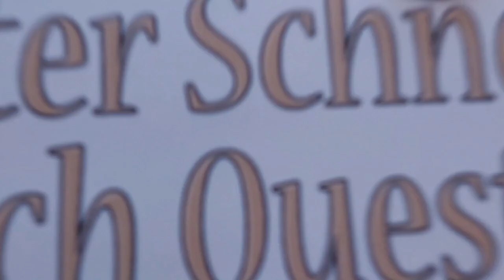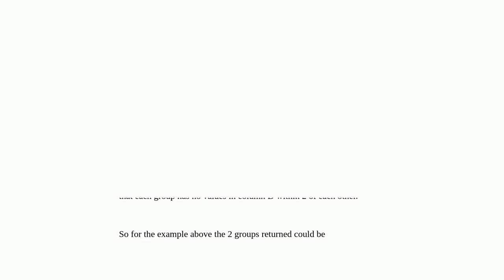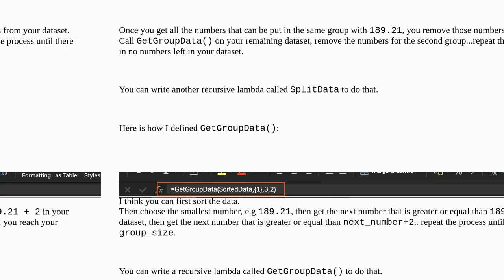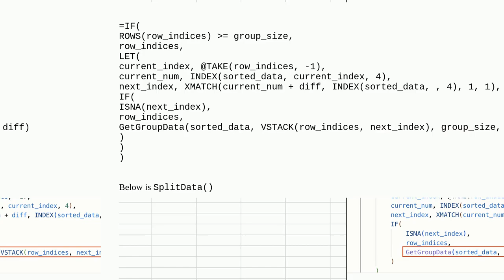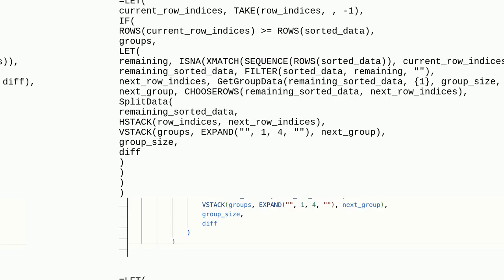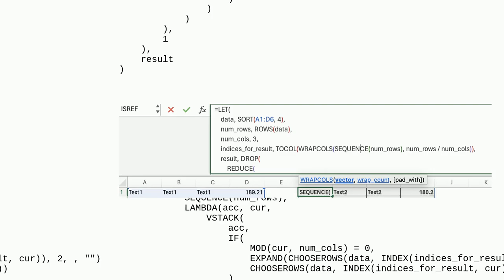Excel formula to group rows to create groups with difference of 2 between values in one column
A special thanks goes out to the community

  excel excel-formula